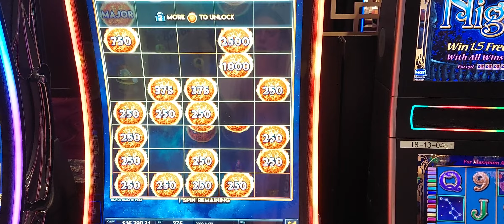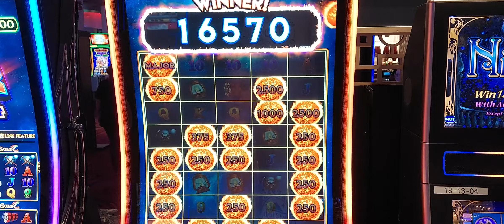$375 BET MASSIVE WIN ULTIMATE FIRE LINK POWER 4 HOLD N SPIN - SEMINOLE IMMOKALEE $1 Denom HIGH LIMIT